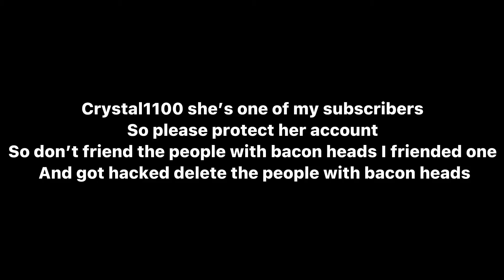Watch this video please guys and you to Beary•Wolfe